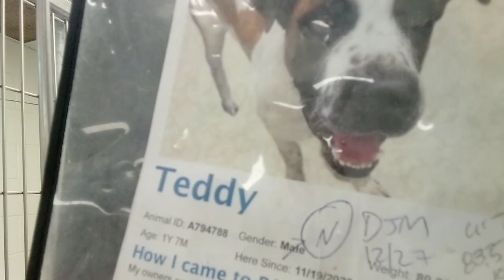Teddy 1y A794788 kennel 208 Harrys Haven PACC shelter he uses bark-size 4 fear but began calming 845